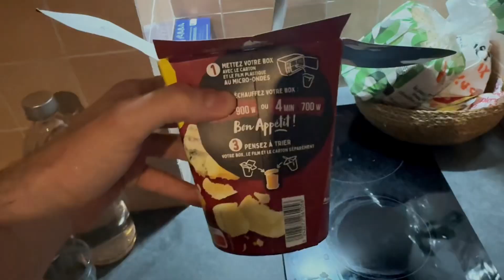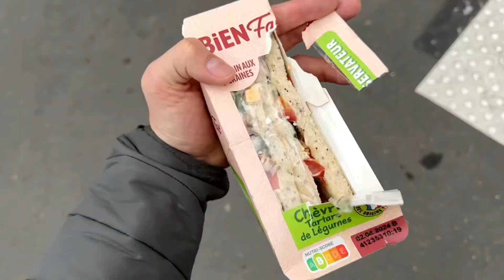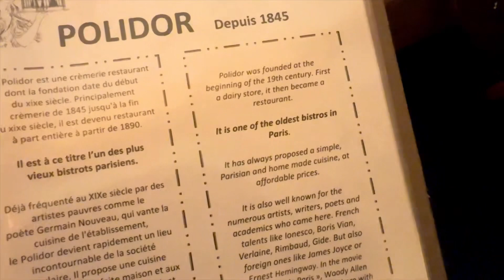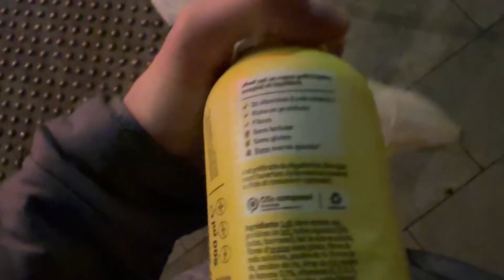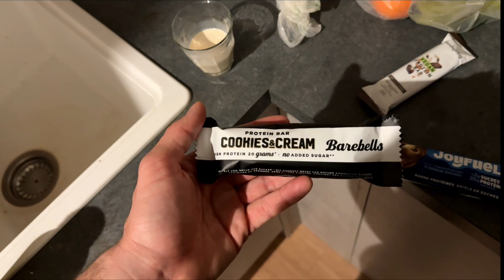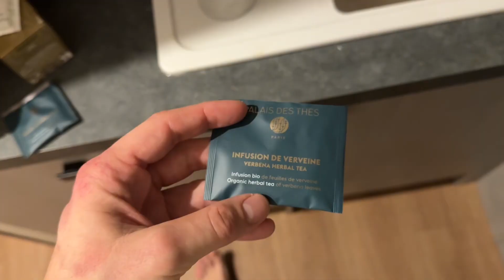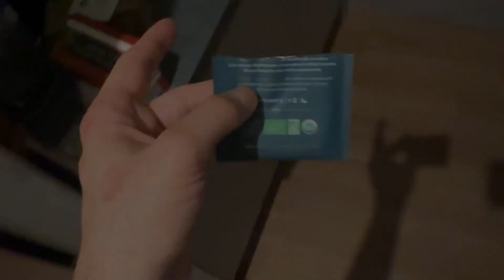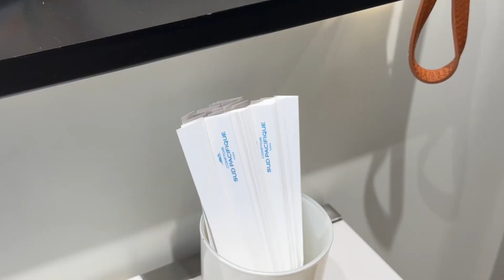It rains every day in Paris | Vlog 63